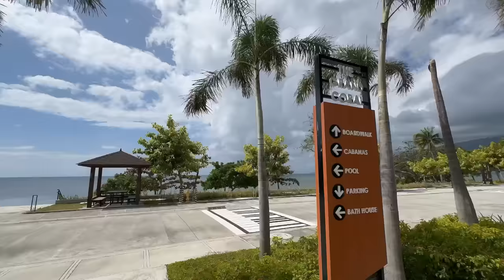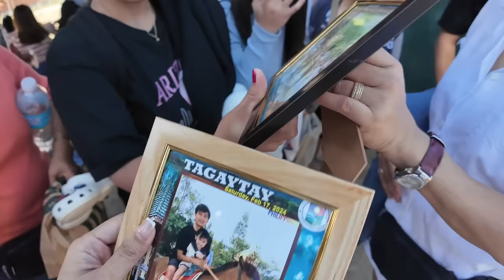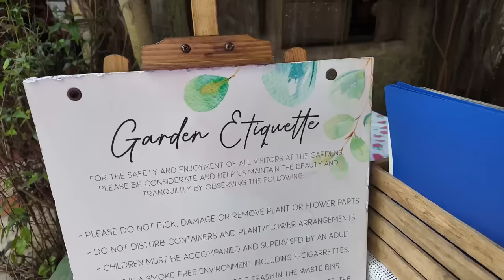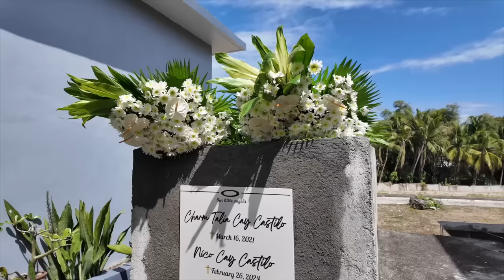why i haven't vlogged in a while (february 2024)| Anna Cay ♥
x, Anna Cay-Villalobos 💋